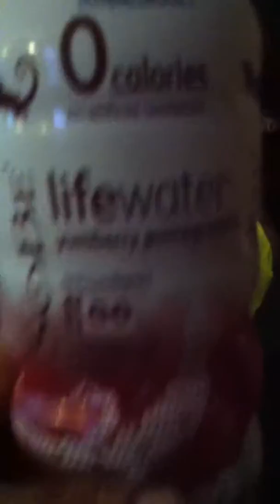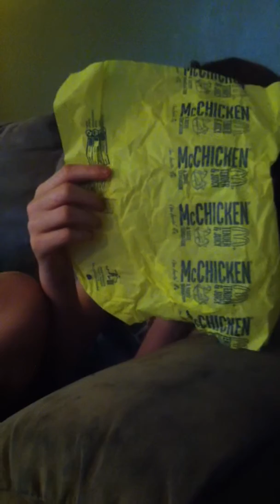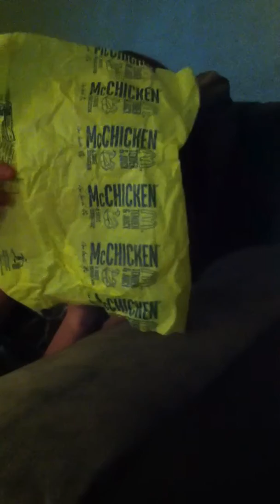Hannie being a pain she hates the camera!